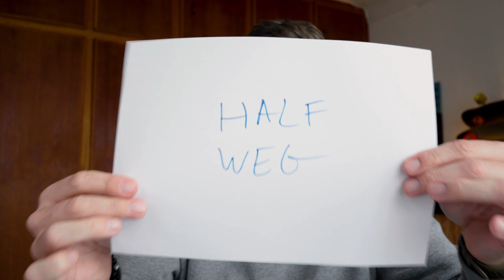Half weg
en nog geen finish in zicht!